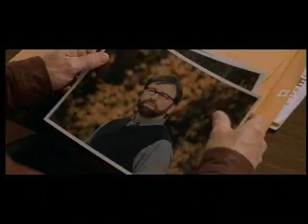PANIC (2000, Henry Brommel) trailer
Alex (William H. Macy), a sad-eyed mournful man, goes into psychotherapy: he discloses he's a hit man. He also tells the doctor (John Ritter), after a few sessions, that he's attracted to a young woman he's met in the waiting room. She's Sarah (Neve Campbell), 23, quick, edgy, and perhaps attracted to him as well. But he's married, the dutiful father of a young precocious boy, so Sarah brushes him off. In flashbacks we see him get his start as a killer, at his father's prompting: it's the family business. Dad gives Alex his next assignment: to kill the therapist. Alex keeps returning to Sarah, calling her, stopping by her apartment, as he decides what to do about the hit, his father, his marriage, and his malaise. Donald Sutherlad and Tracy Ullman also star.